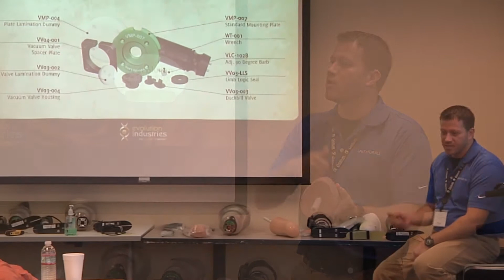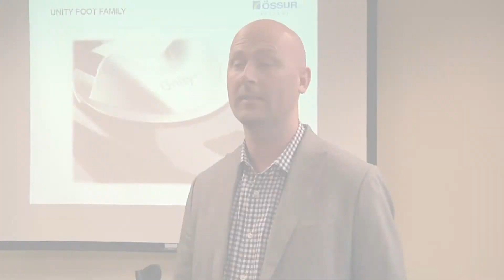Össur Academy - Education and Support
Össur Academy working with clinicians to enhance the use of elevated vacuum for maximum suspension.